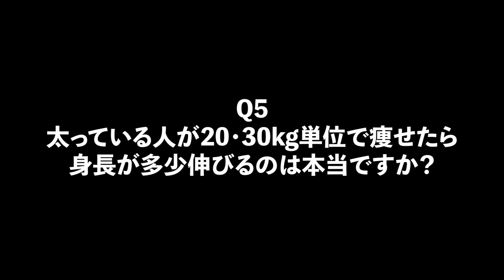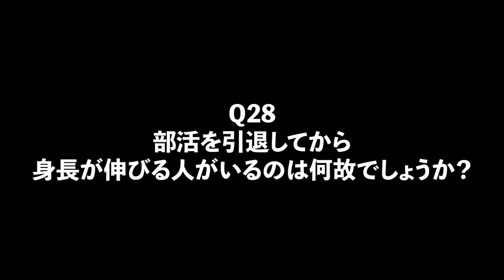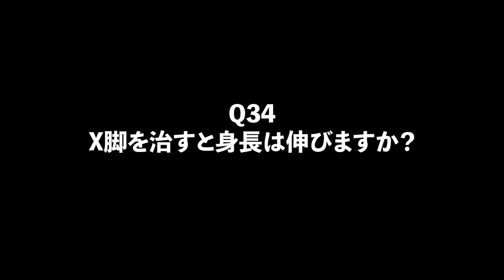【全員集合】身長伸ばしたい人集まれ！！身長に関する疑問をコメント欄にぶつけろ！【身長先生に聞け11-15のまとめ】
身長に関する疑問は身長先生に聞け！
コメント欄に質問を記載してくださいね。
今回の総集編では３８個の疑問を解決！